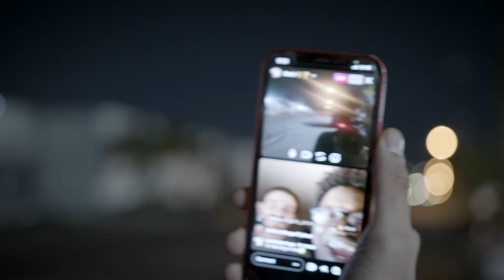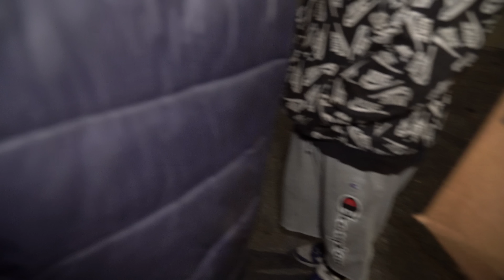COMPTON MINI BIKES GETTING IT IN WITH STREET RACING PT. 1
Thank you for tuning in to my channel hope you enjoy.
For the best small engine parts make sure to stop by @voltsminibikes on insatgram
To purchase merchandise click these two links to order
Equipment Used
Lense - Sony 28-105